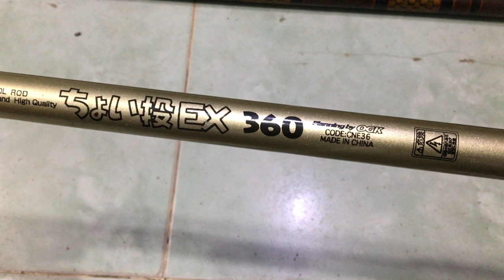Cần câu 70k, JAPAN 16/05/2020 Liên hệ 0786555599